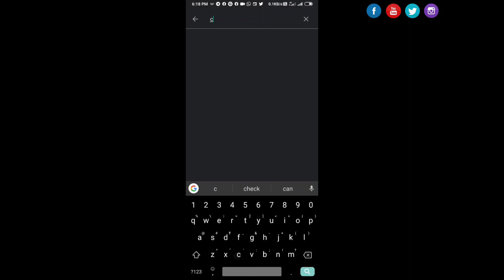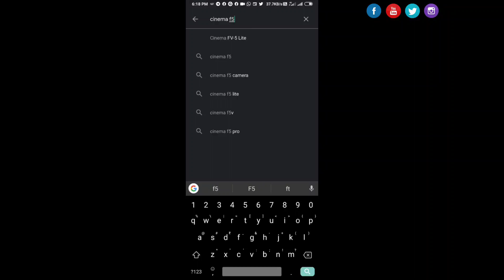Bluetooth headset വീഡിയോ റെക്കോഡിങ്ങിനായി ഉപയോഗിക്കാൻ കഴിയുമോ !!!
Priyesh Tech ലേക്ക് വീണ്ടും സ്വാഗതം

Bluetooth headsets നമ്മൾ സാധാരണയായി ഉപയോഗിക്കാറ് പാട്ട് കേൾക്കാനും, call ചെയ്യാനും, game കളിക്കാനുമൊക്കയാണല്ലോ !! എന്നാൽ അത് കൊണ്ട് മറ്റൊര് കാര്യം കൂടിയുണ്ട്. മൊബൈലിൽവീഡിയോ ഷൂട്ട് ചെയ്യുമ്പോൾ, അതിലെ ഓഡിയോ റെക്കോർഡ് ചെയ്യാനും അത് ഉപയോഗിക്കാം. അത് എങ്ങനയെന്ന് ഈ വീഡിയോയിൽ വിവരിച്ചിരിക്കുന്നു.

ചാനലിന്റെ മറ്റ് സോഷ്യൽ മീഡിയ ഹാൻഡിലുകളുടെ ലിങ്കുകൾ താഴെ കൊടുക്കുന്നു.